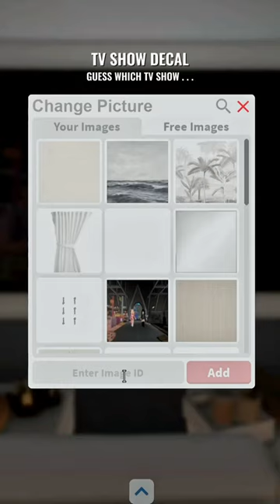Home cinema / movie room build ideas, decor, decal 🤍